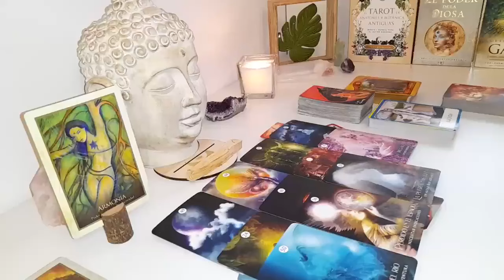CAPRCIORN TODAY 😞REMORSE AND REGRET FOR HOW THEY TREATED YOU AFTER YOU CLOSED THE DOOR 💔TAROT